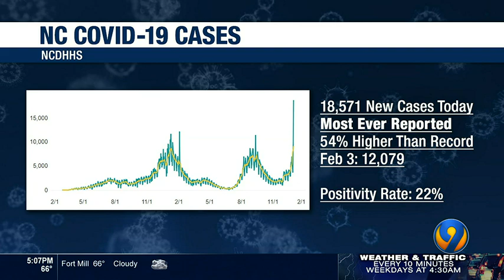‘Just be patient’: Officials face challenges keeping up with demand for COVID-19 testing | WSOC-TV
StarMed CEO Mike Estramonte said he doesn’t think the need for testing will slow down soon, with possible surges in the near future.